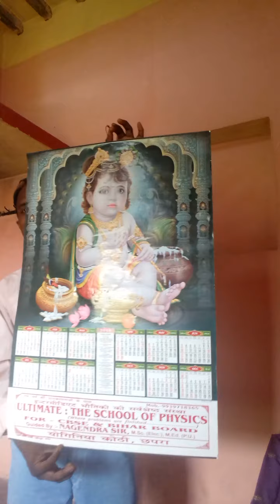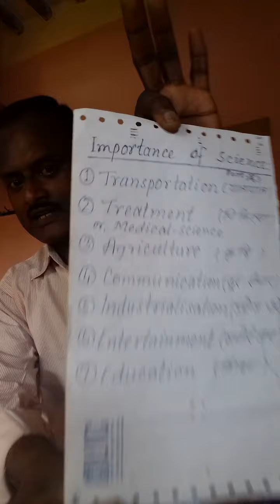Munmun Bhakta Tutorial. What is the importance of science? (Part 4)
CBSE Classes